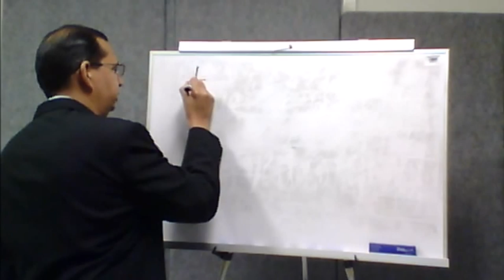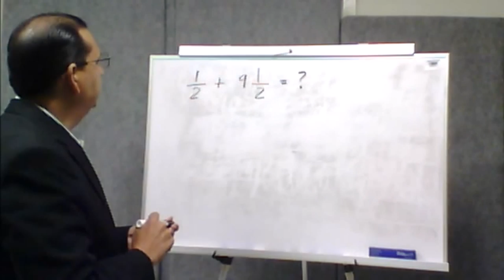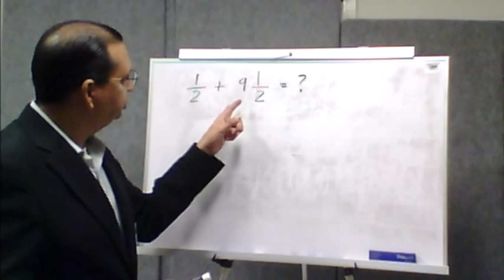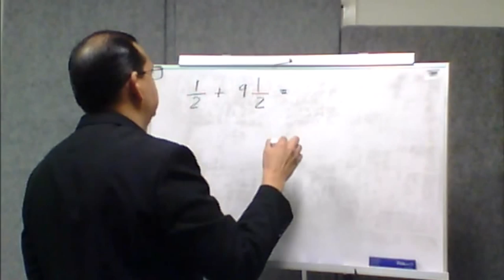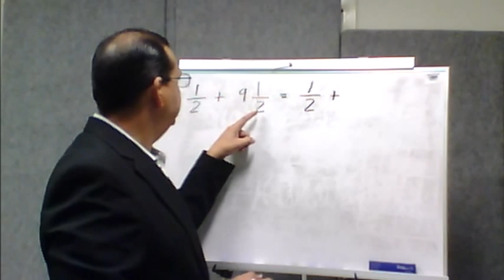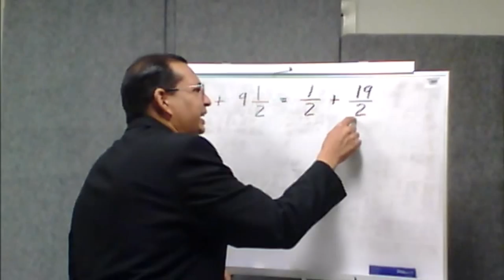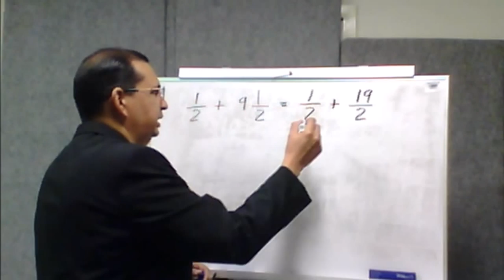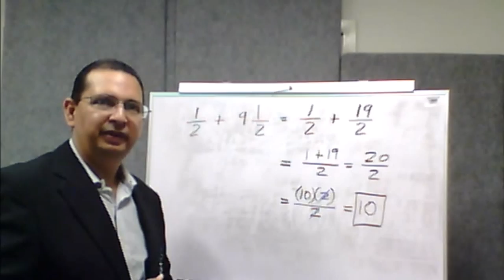Suma de fracción propia con fracción mixta